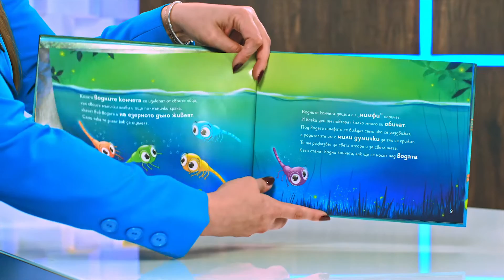Кай водното конче - Ева Иванова, Мария Найдекова - store.bg